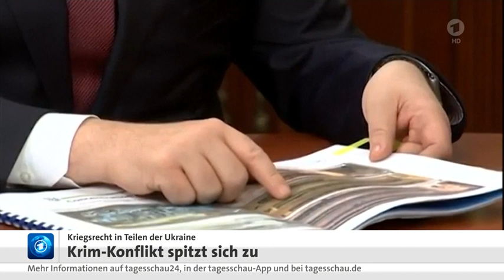28 November 2018 Tagesschau in 100 Sekunden